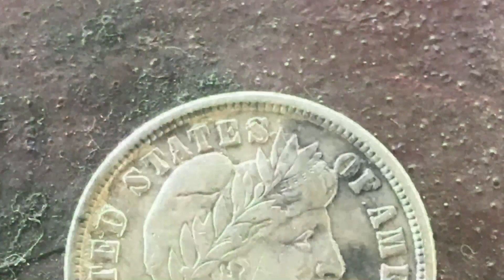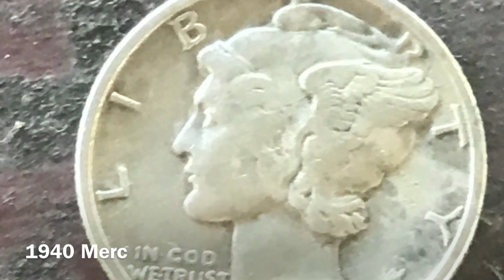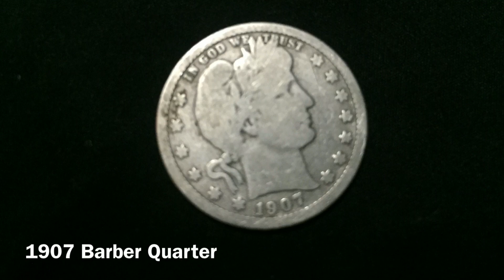Detection Connection Metal Detecting Family Memories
I connected with Kevin and Jeff to metal detect at a old church that has ties to my family.. my mom went to church here until she was about 18. My family donated the land and the lumber to build the church.